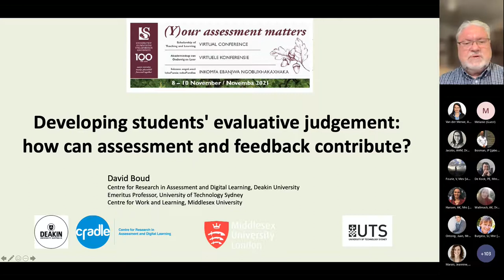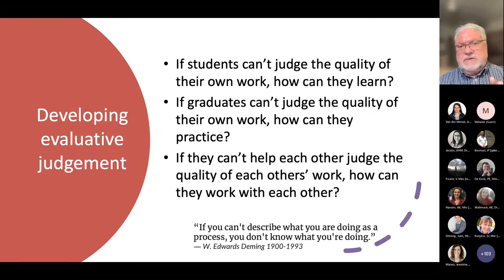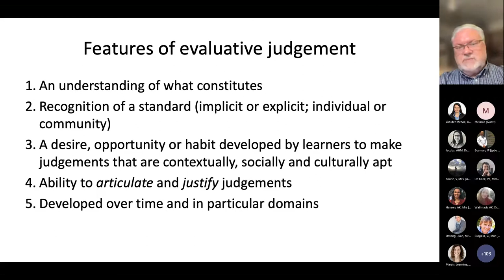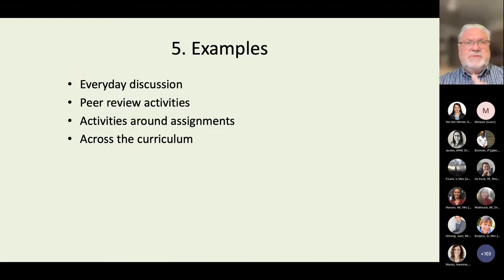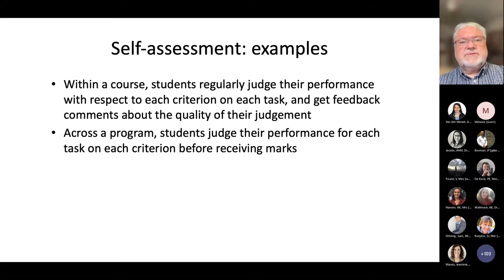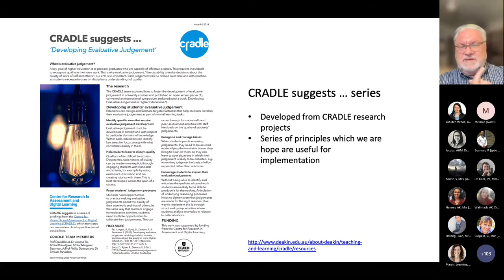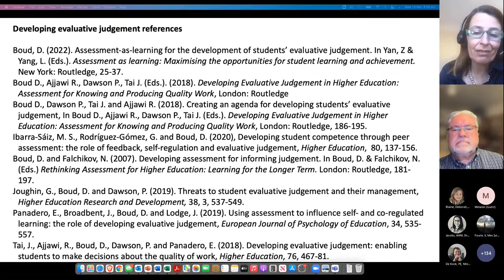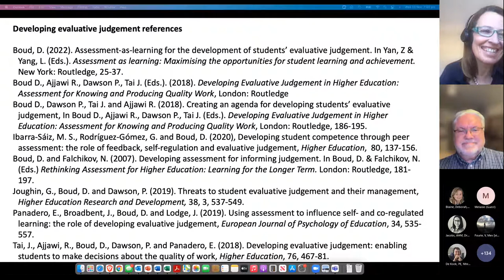Keynote Address by David Boud SU SoTL Conference 2021